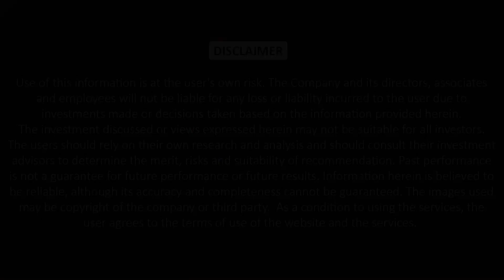How to RETIRE EARLY using the F.I.R.E. method? | What is F.I.R.E ? | Retirement Planning 2023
Are you tired of the traditional approach to retirement planning? Do you want to achieve financial independence and retire early? If so, you might be interested in the F.I.R.E. (Financial Independence Retire Early) method. In this video, we'll explain what the F.I.R.E. method is, and provide practical tips and strategies to help you achieve your retirement goals.

First, we'll define the F.I.R.E. method and its key principles, such as maximizing your savings rate, investing in low-cost index funds, and reducing your expenses. We'll also explain how the F.I.R.E. method can help you retire early, and the potential benefits of this lifestyle.

Next, we'll provide some practical tips to help you implement the F.I.R.E. method, such as creating a budget, tracking your expenses, and finding ways to increase your income. We'll also discuss the importance of investing for the long term, and how to choose the right investment vehicles for your goals.

We'll then discuss some of the challenges and potential pitfalls of the F.I.R.E. method, such as unexpected expenses, market volatility, and the need for discipline and persistence. We'll provide strategies to overcome these challenges and stay on track towards your retirement goals.

Finally, we'll offer some advice on how to stay motivated and inspired throughout your journey towards financial independence and early retirement. We'll discuss the importance of setting realistic goals, celebrating your successes, and staying connected with others in the F.I.R.E. community.

By the end of this video, you'll have a comprehensive understanding of the F.I.R.E. method, its principles, and how to apply them to your own retirement planning. So, join us and let's explore the world of early retirement and financial freedom together!

1. Neither Research Analyst nor the entity nor his associates or relatives have any financial interest in the subject Company;
2. Neither Research Analyst nor the entity nor its associates or relatives have actual / beneficial ownership of one per cent or more securities of the subject Company, at the end of the month immediately preceding the date of publication of the research report or date of public appearance;
3. Neither Research Analyst nor the entity nor its associates or his relatives have any other material conflict of interest at the time of publication of the research report or at the time of public appearance.
1. The Research Entity and its associates have not received compensation from the subject company in the past twelve months.
2. The subject company is not or was not a client during the twelve months preceding the date of recommendation.